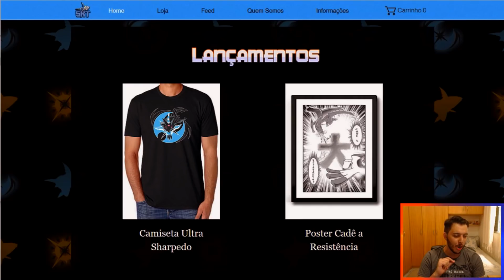Batalhas Fã-Tásticas #43 - GALVANTULA SPECS!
Sejam bem vindos ao Batalhas Fã-Tásticas #43 de USUM aqui no canal.

A batalha de hoje foi enviada pelo inscrito Blind User, que nos enviou uma batalha RU ;)

Para participar é só deixar o código/link do Replay da batalha aqui nos comentários ou no Discord, junto com o motivo explicando o por que a sua batalha deve ser a escolhida.

▼ MÚSICAS ▼

\o/